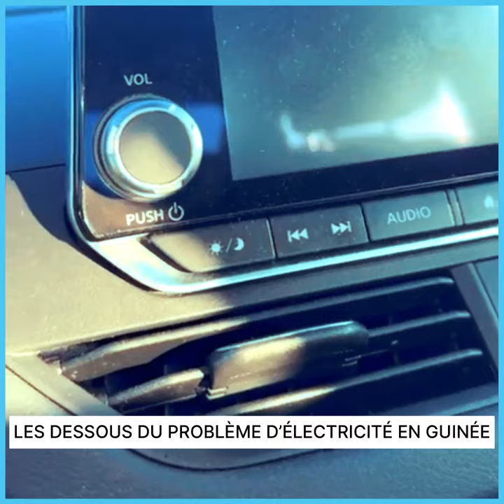LES DESSOUS DU PROBLÈME D’ÉLECTRICITÉ EN GUINÉE